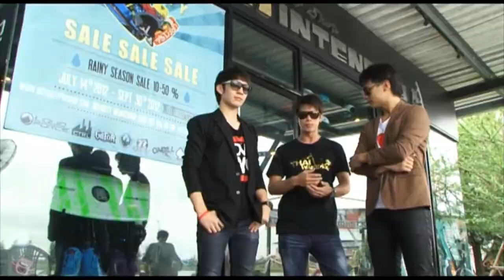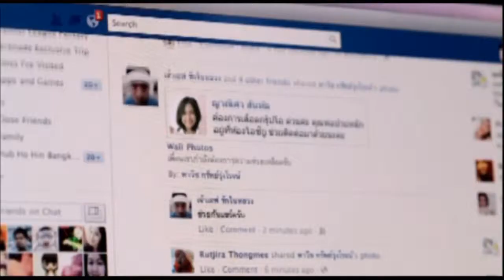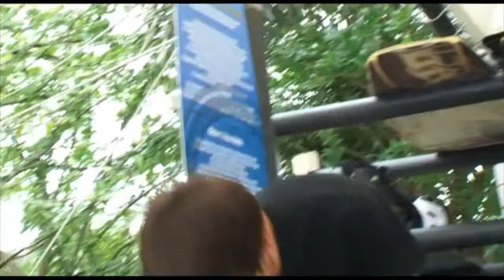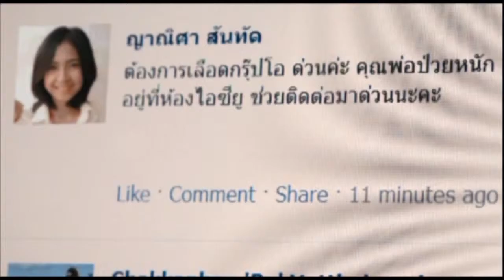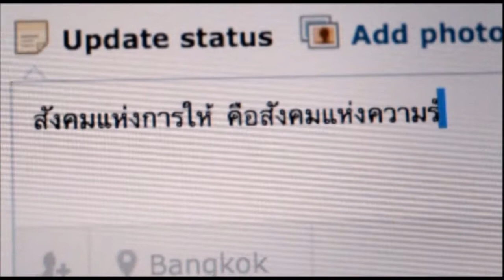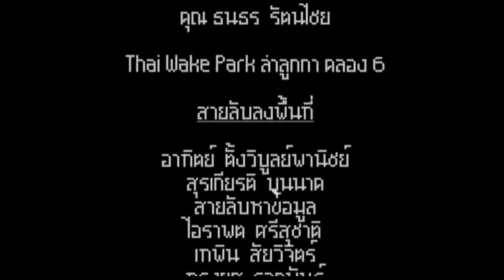รายการ เท่ศาสตร์ ตอน Wake Board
ออกอากาศทุกวันพุธ เวลา 14.30น.-15.00น. ช่อง RSU WISDOM TV ทางจาน PSI ช่อง 163, GMM Z 253 , SunBox 376 และเคเบิ้ลท้องถิ่นทั่วประเทศ และสามารถดูTape ย้อนหลังได้ที่